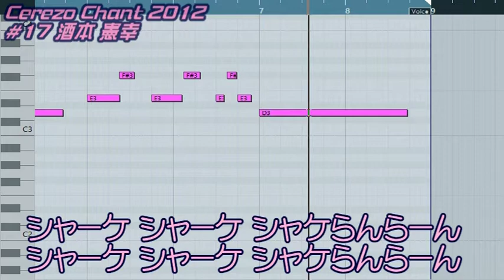【Cerezo Chant 2012】#17 酒本 憲幸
【歌詞】
シャーケ シャーケ シャケらんらん

【元歌・参考リンク】
調査中

powered by Cubase6
sampling by サカつく3 応援歌エディタ